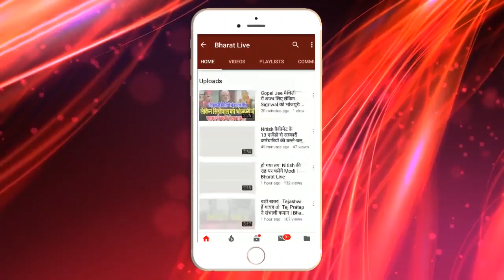बिहार कांग्रेस ने Rahul Gandhi को लिखा खू'न से लेटर